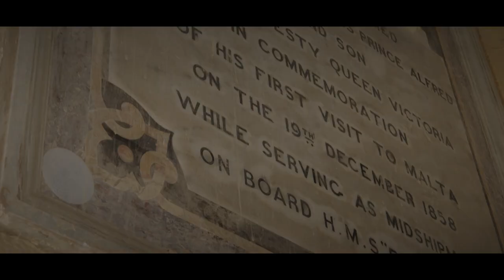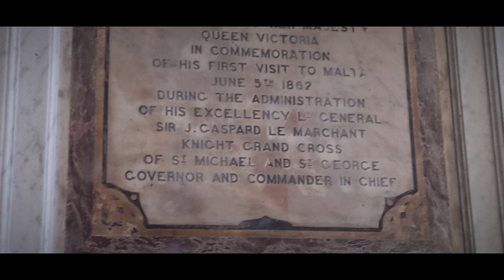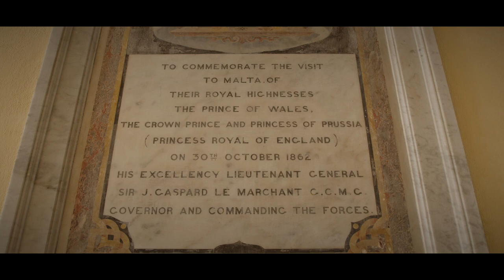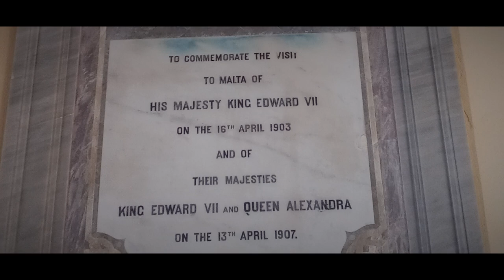Mill-Palazz Season 3 | Episode 26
The third season of the popular programme Mill-Palazz will introduce us to the Valletta Palace or, as it is also known, the Presidential Palace. Through the history and stories told by the Palace itself, the programme Mill-Palazz, for the third year running, will take us back in time, share memories of visitors and travellers from times gone by and focus on stories and anecdotes that explain the history of the place from the times of the Order of St John to the British period on to modern times. The stories will also include events that took place in the surrounding squares and streets.

Through the innovative format of this production, it is the Palace itself that brings its own history to the people. The Palace narrates its past, salutes all those who visited it, and puts its cultural heritage on view.

This is an outreach media project using informal language and short, although informative and thoroughly researched, stories. Mill-Palazz is one of the many cultural projects and outreach programmes organized from time to time by the Office of the President, which also reflect President George Vella’s commitment to fostering more awareness, understanding and appreciation of Maltese culture and history. Maltese actor Ray Calleja is the voice of the Valletta Palace.

The third season of Mill-Palazz is spearheaded by the Office of the President in collaboration with the national television station. It is also carried out with the help of Heritage Malta, the National Library, and other entities. The concept and script of the programme were in the hands of Dr Sandro Debono, while the production and artistic direction were entrusted to Chantal Fenech from PBS.